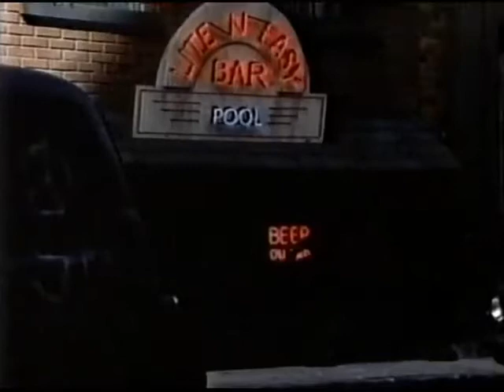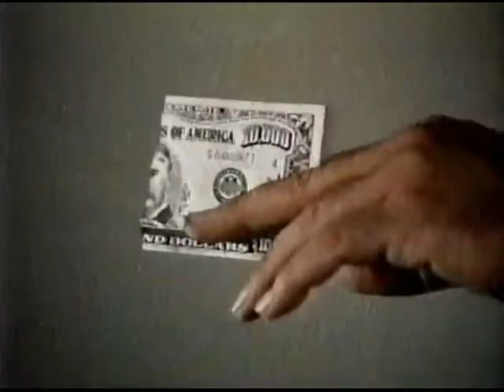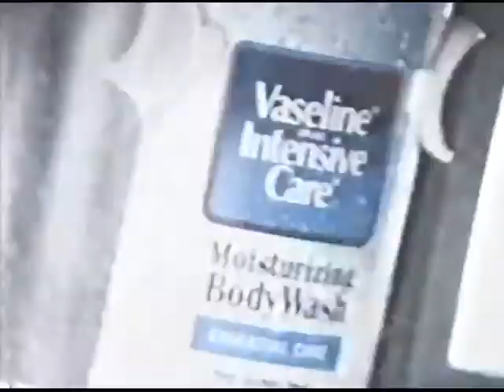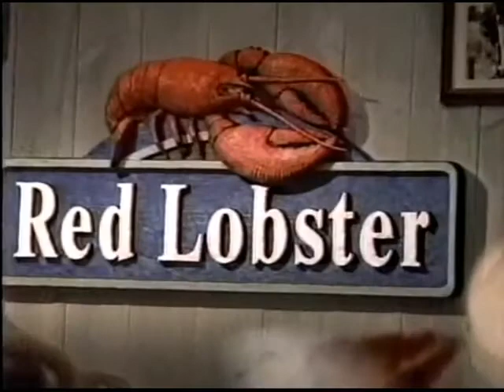DadTV's Clip of the Day: 'Mickey Spillane's Mike Hammer' S02e07 "Dead Card Down" (1984)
In this episode, when a friend that asked him for protection is murdered, Mike is left with only two clues, fake diamonds and half of a $10,000 bill. Recurring characters are Ozzie, Moochie, and Phillie Brock. Notable guest star - Katherine Cannon.

Again, this is a RE-Post. I found this gem while searching for all things pertaining to Mike Hammer. Here is the seventh episode from the second season to one of the 1980's best crime shows on T.V.